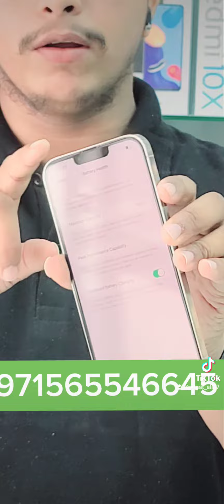Dar zaid Mobile 📱 Phone Ras Al khaimah Nakheel 0565546645